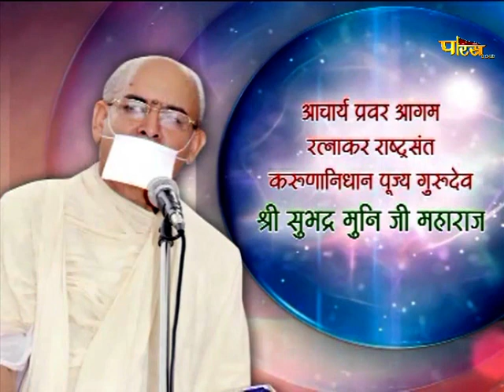Shri Subhadra Muni Ji Maharaj | Mangal Pravachan | श्री सुभद्र मुनि जी महाराज | 15/12/21